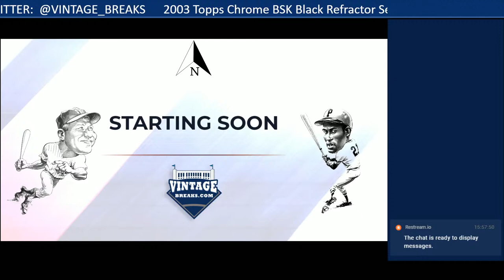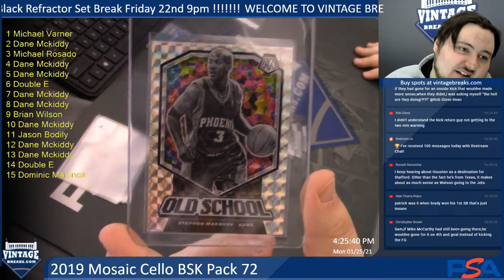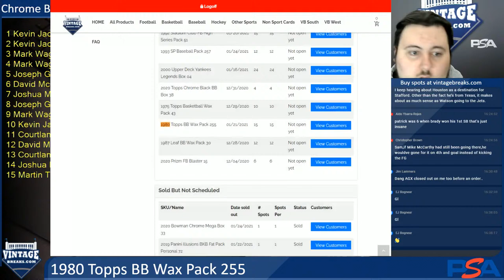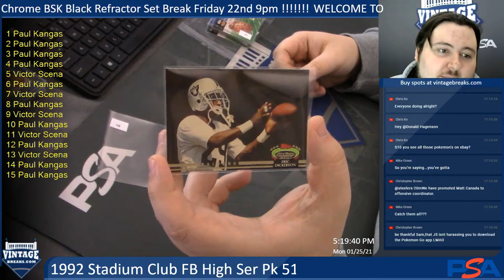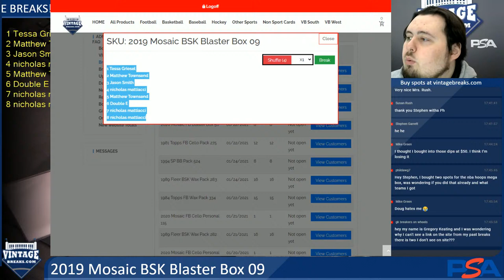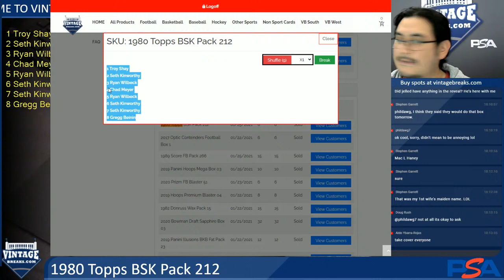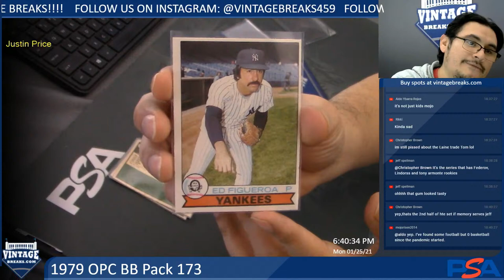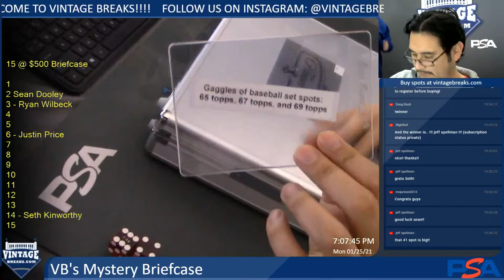Vintage Breaks Live Stream 1-25-2021: VB North